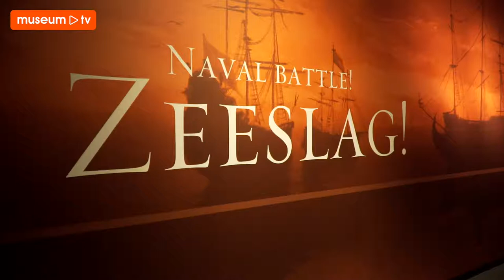Promo: Marinemuseum - Zeeslag!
In het Marine Museum in Den Helder beleef je de marine op interactieve wijze. Aan de hand van unieke wapens en (onderzee)schepen leer je over de geschiedenis en technische ontwikkelingen aan boord.